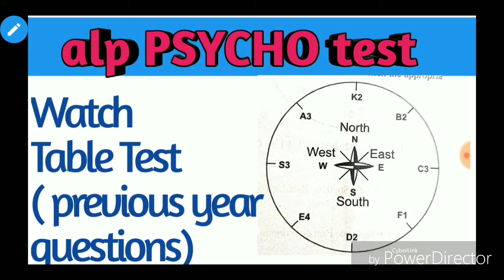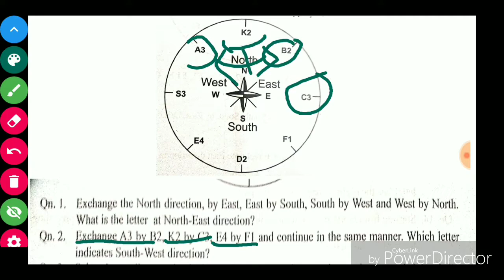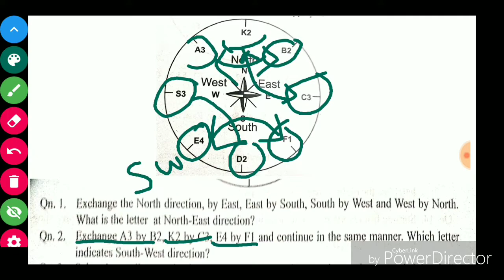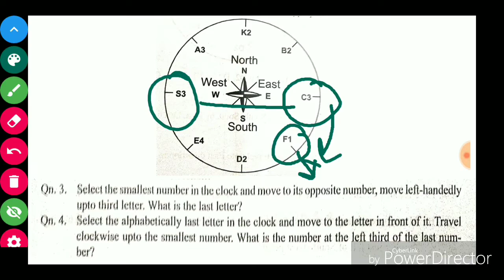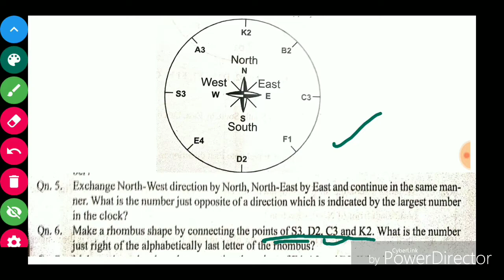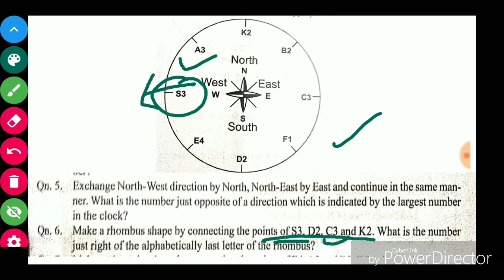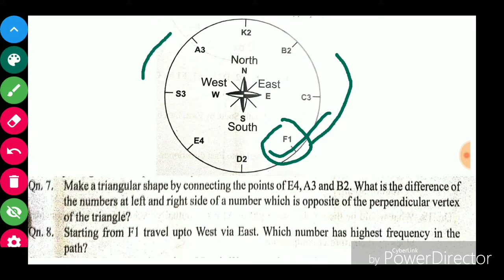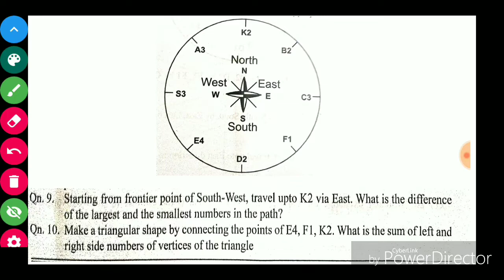watch table test alp psycho test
This video describes the various problems of watch table test and how to solve them in less time
alp psycho test trivk
alp aptitude test
alp cbt 3
watch table test